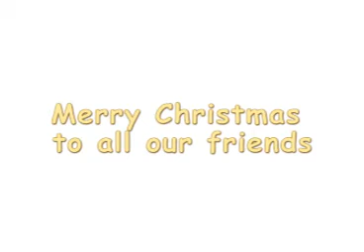Christmas in Scotland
Harlaw Academy pupils talk about what Christmas is like in Scotland.